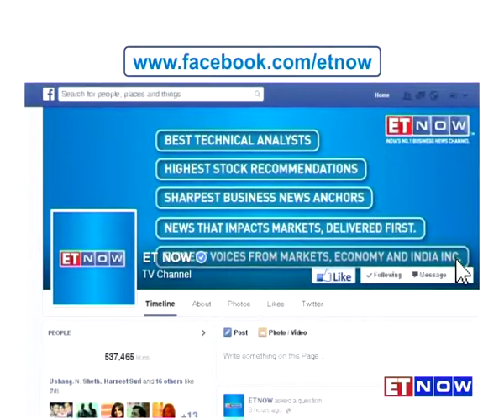Mumbai Racing Season | First Edition Of The Indian Classic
Catch the first edition of the Indian Classic race of the season, as ET NOW gets you all the action from the Royal Western India Turf Club, Mumbai.